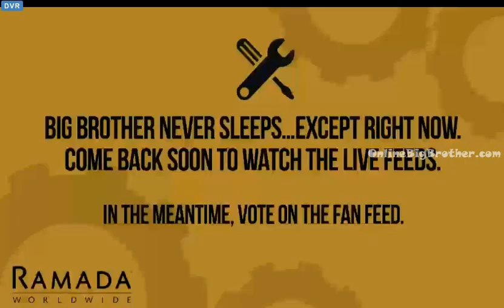Big Brother Canada 3 BEER